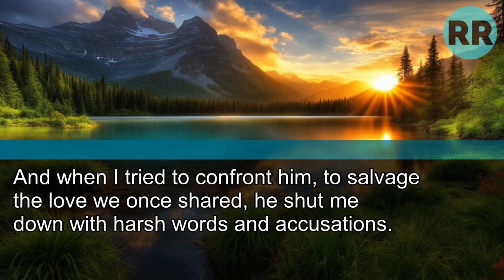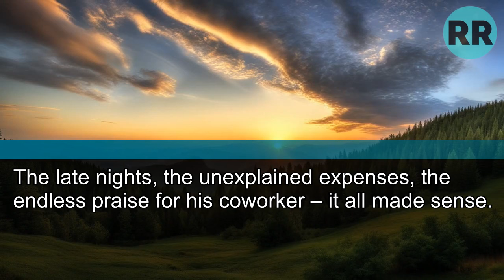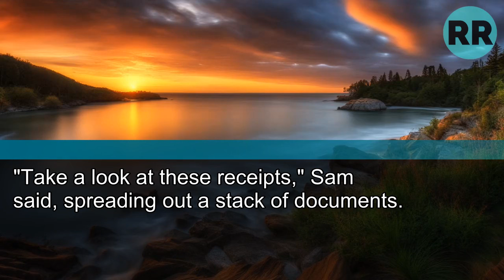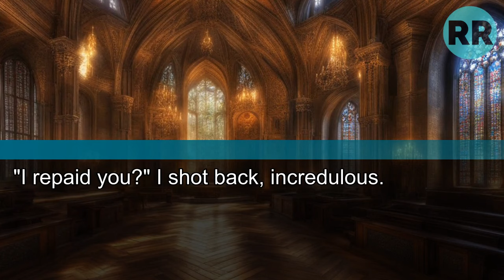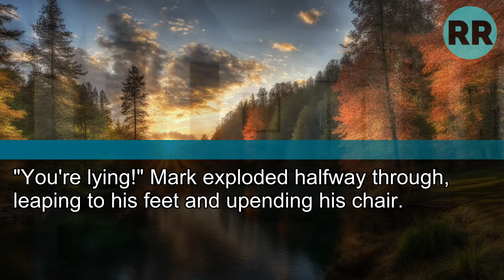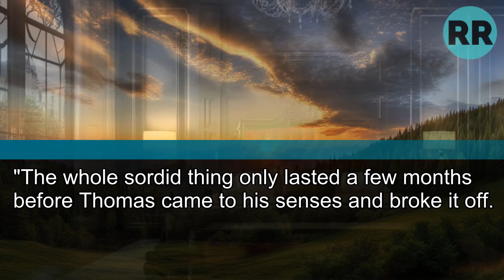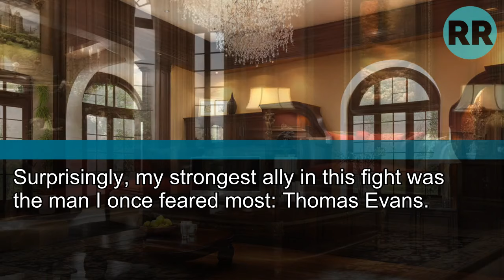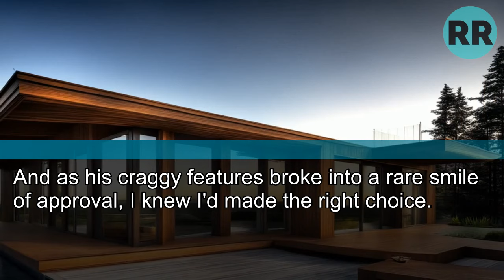My Husband Spit, "You Stupid, Ungrateful B**tch," as He Destroyed Our Lives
Then His Face Turned White